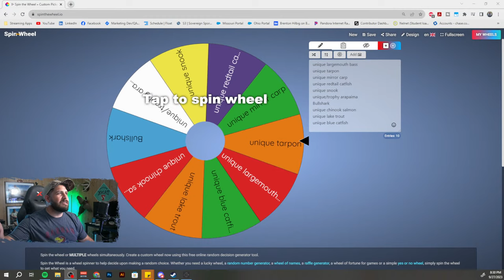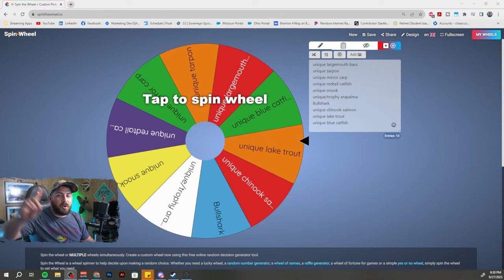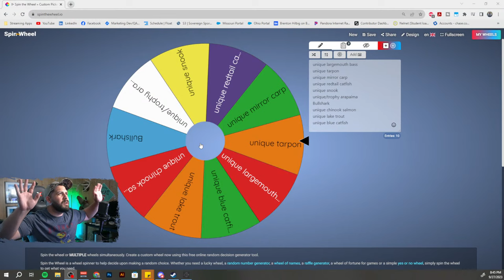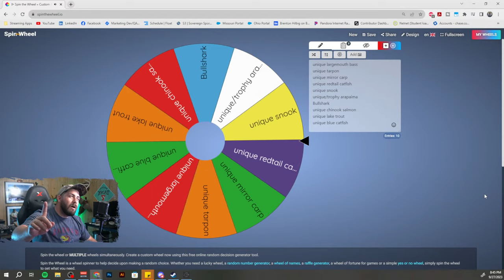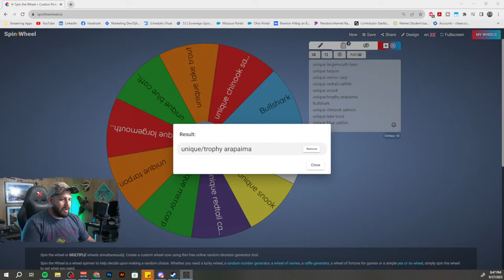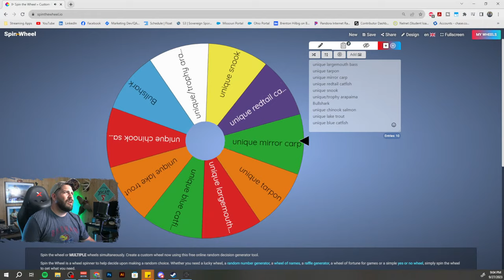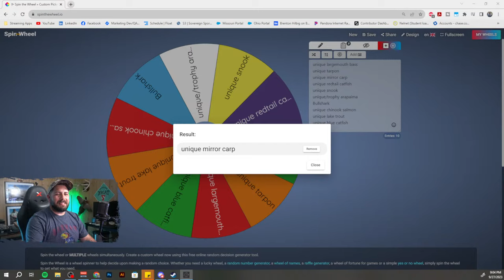Fishing according to the WHEEL OF DESTINY! l Fishing Planet [LIVE]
This livestream No.395, and we're back in Fishing Planet, only targeting fish given by the WHEEL OF DESTINY!! What will we be targeting this livestream!?